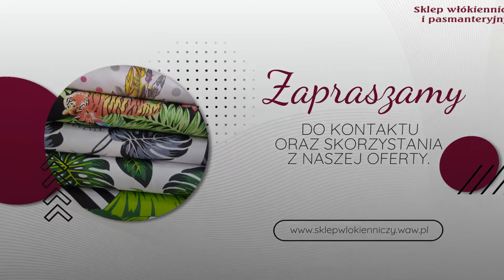Sklep Włókienniczy Warszawa Mariusz Jasiński i Aneta Jasińska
Prowadzimy sklep włókienniczy, oferując Państwu szeroką gamę tkanin ubraniowych, kostiumowych oraz zasłonowych. Oferujemy też tkaniny do maseczek czy tkaniny dekoracyjne.

W zakresie pasmanterii polecamy zamki błyskawiczne, taśmy, koronki i wstążki, guziki, nici, kanwy i akcesoria do haftu czy wypełnienia do poduszek.

Dysponujemy też dodatkami krawieckimi, miarami krawieckimi oraz szpilkami.